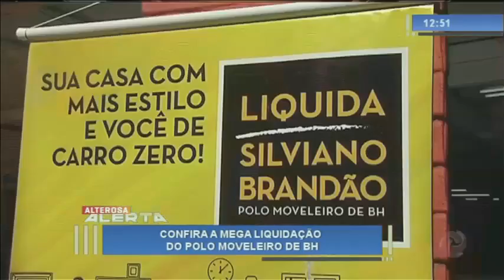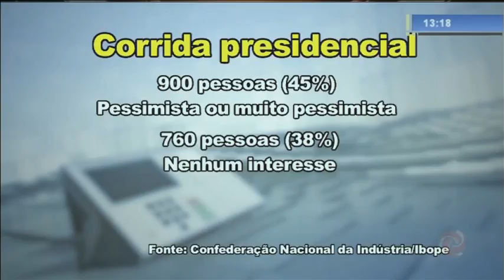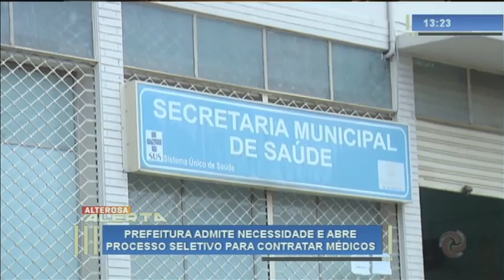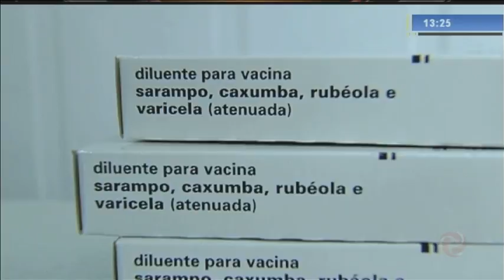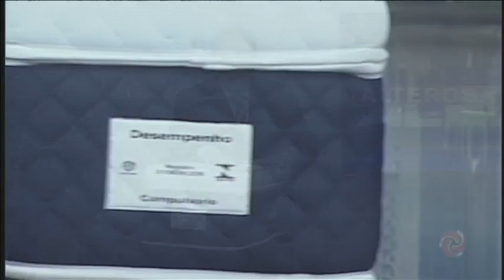Alterosa Alerta - 03/08/2018 - 2° Edição